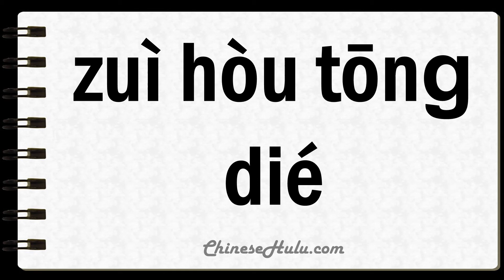How to Say Ultimatums in Mandarin Chinese